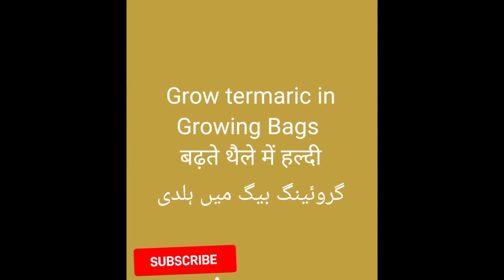Grow Turmaric/hadli in Growing Bags|हल्दी को ग्रोइंग बैग में उगाएं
Growing Turmaric in Growing Bags| हल्दी को ग्रोइंग बैग में उगाएं |گروئینگ بیگ میں ہلدی اگائیں

Beginner gardening tips
Easy vegetables to grow
Simple gardening techniques
Basic gardening skills
Starting a vegetable garden
Beginner-friendly vegetables
Step-by-step gardening
Gardening for beginners
Introductory gardening advice
Beginner's guide to vegetable gardening
Beginner gardening mistakes to avoid
Quick-start gardening tips
Essential tools for beginner gardeners
Basic plant care for beginners
Understanding garden terminology
Beginner gardening hacks
Low-maintenance vegetable gardening
Budget-friendly gardening ideas for beginners
Setting up your first vegetable garden
Common beginner gardening challenges and solutions
Home gardening
Vegetable gardening
Organic gardening
Urban gardening
Growing vegetables at home
Gardening tips
Vegetable garden ideas
Container gardening
Raised bed gardening
Backyard gardening
Kitchen garden
Seasonal vegetables
Beginner gardening
Sustainable gardening
Harvesting vegetables
Pest control in gardening
Companion planting
Soil preparation
Watering techniques
DIY gardening projects
Home gardening
Vegetable gardening
Organic gardening
Urban gardening
Gardening tips
Vegetable garden ideas
Container gardening
Raised bed gardening
Backyard gardening
Kitchen garden
Seasonal vegetables
Beginner gardening
Sustainable gardening
Harvesting vegetables
Companion planting
Soil preparation
Watering techniques
DIY gardening projects